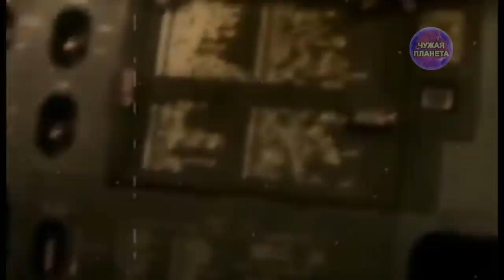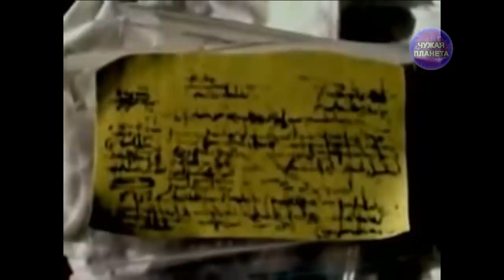Найден упавший инопланетный корабль! ПЕРВЫЕ РЕАЛЬНЫЕ КАДРЫ ВИДЕОСЪЁМКИ НЛО и обнаруженных пришельцев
В интернет просочилась весьма интересная информация о засекреченной американо - российской миссии на Луну Apollo 20, в результате которой был исследован гигантский инопланетный корабль, на борту которого были также обнаружены два внеземных существа, одно из которых благодаря неизвестному прозрачному слою, который покрывал тело существа, неплохо сохранилось. В опубликованной информации даже говорится о том, что это существо живое и находится в состоянии анабиоза. В этом видео вы увидите редкие кадры облета инопланетного корабля, который находится на обратной стороне Луны к юго-западу от крупного кратера Delporte, частично зарывшись в лунный грунт. Недалеко от него был обнаружен еще один космический корабль, но гораздо меньшего размера. Аполло 20